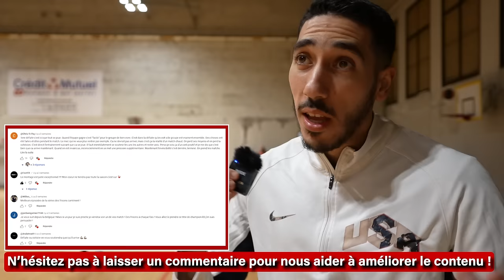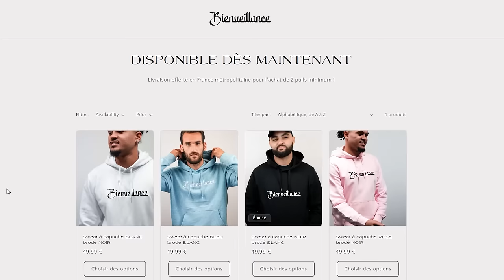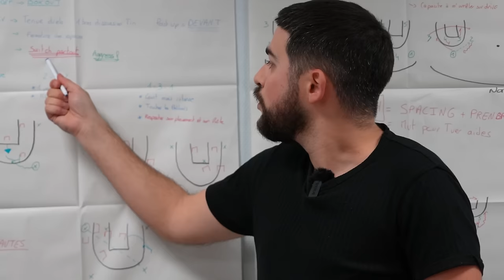J12 : INSULTES, Embrouilles, ce DERNIER MATCH contre NEULISE est HONTEUX !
Si tu veux commander un maillot mystère de basket, tu as -10% avec le code SAMPOTTER

Match retour contre l'équipe de Neulise. A l'aller nous avions gagné 73 - 75 et cette équipe du 42 nous avait prévenu que chez eux ce serait super chaud... Ils sont premiers, nous sommes troisième, qui va l'emporter dans ce match hyper important ?

La tension est au maximum, bon visionnage !

Championnat régional 3, région Rhône Alpes - Auvergne, en France.

(Partenariat non rémunéré, dotation)